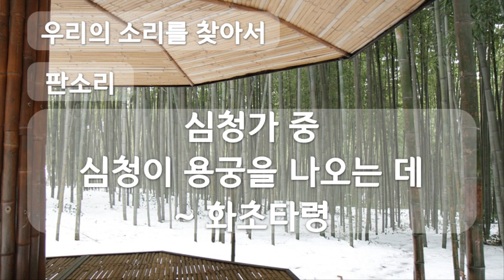심청가 중 심청이 용궁을 나오는 데 ~ 화초타령, 판소리, Pansori, 공유마당